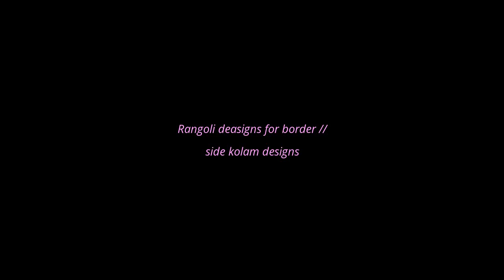Rangoli deasigns for border // side kolam designs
Hi friends..today I showed you  Rangoli deasigns for border //  side kolam designs.Next time I’ll post another beautiful designs and to get the posts stay with us..Thanks a lot.

Rangoli is an art form practiced in mainly in Nepal,India and Bangladesh,which is also known as Alpana.Rangoli is a type of designs, which isdrawn on the floor and on the wall,or on the entrance of the house or in the corner and border of the floor.  .Sometimes,the materials used for Rangoli or Alpana designs,are dust or liquid.Coloured rice powder,dry flour,coloured sands,flower petals,liquid earth colours ,sindur,haldi or colourful powder.Rangoli is usually made during Diwali or Tihar,Sankranti,onam,pongal,and several Bengali festivals and pujas such as Laxmi puja,Saraswati puja,Durga puja,Holi,Navaratri,Nepalese festivals and other festivals related to the hindu religion.In Tamilnadu,rangoli is known as kolam,in Rajasthan Mandana,in West Bengal Alpana,In Uttarpradesh Chowkpujan,,Chowkpurana in Chhattisgarh,in Bihar Aripana,in Kerala Golam kolam or kalam.In Andhra Pradesh rangoli is known as Muggu.

I have drawn this design with earth colour.if you want to keep the design on your floor for several days,do not wash it with water.or if you want to remove the design at once,you can remove very easily.just wash it with plain water and scrub.